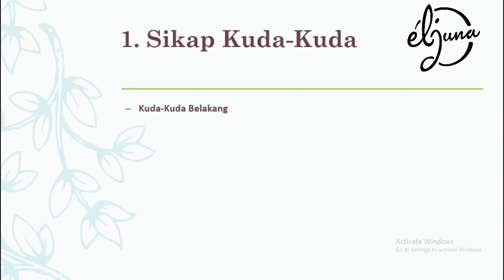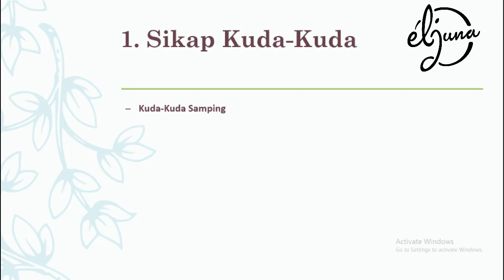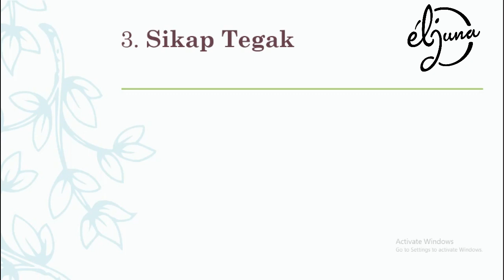PJOK SD/MI KELAS 4 PENCAK SILAT (GERAK NON LOKOMOTOR)